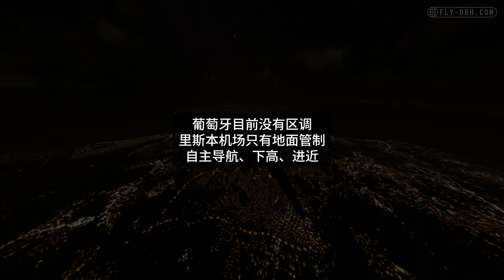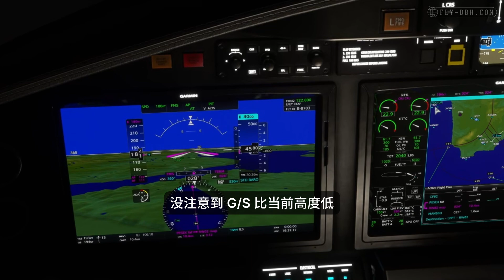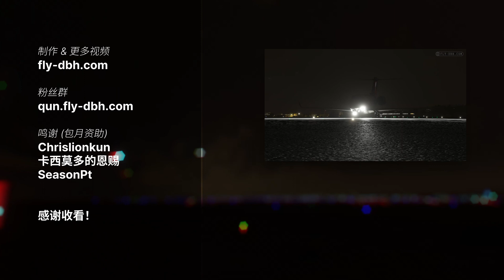微软模飞2023降低了尝试Vatsim的门槛 | 模拟飞行实况：C700 LFRS - LPPT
微软模拟飞行2023 @ Vatsim 飞行实况

机型: Cessna Citation Longitude | C700 | 塞斯纳奖状经度
起飞: LFRS 法国南特
降落: LPPT 葡萄牙里斯本